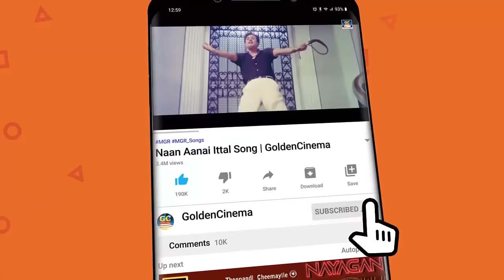தனிமையின் அமைதியில் கேட்கும் கண்ணதாசன் சோக பாடல்கள் | Kannadhasan Tamil Sad Songs HD.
Movies
ShortFilms
Special Programs
Events
Movie News